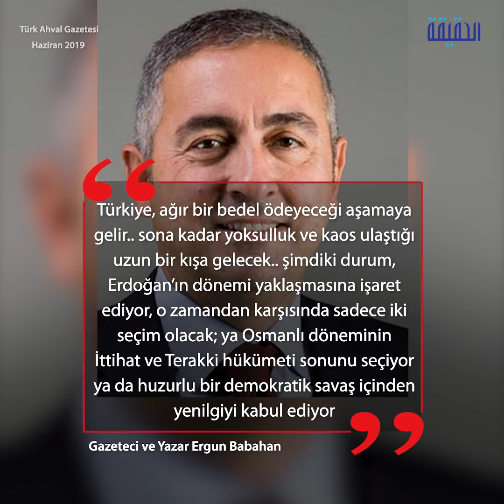الحقيقة | İstanbul Erdoğan’ın sonunu yazar mı?